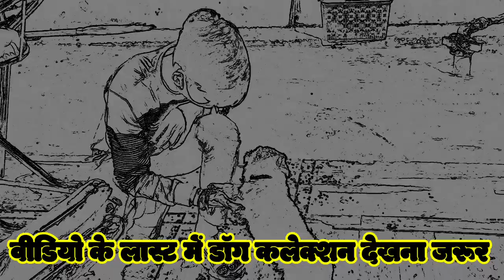Dog Shop In Patna | Cheapest Pet Shop In Patna | Low Price Dog In Patna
कृपया छोटे बच्चे कॉल ना करें इससे मुझे परेशानी होती है

              AKSHAY

Today's video :-

Special note :- 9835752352 बिहार झारखंड वाले ही सिर्फ कॉल करें लोकेशन पटना कृपया प्राइस पूछ के समय अपना और हमारा बर्बाद ना करें कॉल करें आए पसंद करें और ले जाए 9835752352 sirf price poochh ke time pass na Karen shorts देखें और टाइम पास करें मैं अपने चैनल का लिंक डाल रहा हूं

Aryan pet shop
Akshay

Address :- Beur, anishabad, patna , bihar

1 all types dog breed selling
2 we Purchase all dog breed
3 pet shop in patna
4 dog shop in patna
5 online pet delivery
6 online pet shop
7 dog market patna
8 pet market patna
9 dog kennel in patna
10 online pet shop in patna
11 online dog kaise mangaye
12 patna dog kennel
13 aryan pet's shop
14 cheapest dog market
15 cheapest dog market in patna
16 patna me dog kaha se le
17 Online dog delivery in patna
18 dog seller in patna
19 पटना में कुत्ता कहा मिलता है
20 पटना में गोल्डन रिट्रीवर
21गोल्डन रिट्रीवर इन पटना
22 टॉप क्वॉलिटी गोल्डन रिट्रीवर
23 patna me kutta kaha milta hai
24 patna me dog kaha milta hai
25 patna me dog kaha se le
26 pet shop near me
27 dog shop near me
28 nearest pet shop in patna
29 nearest pet shop
30 best pet shop in patna
31 patna best dog kennel
32 All dog breed available in Patna
33 patna dog market
34 patna dog , dog patna